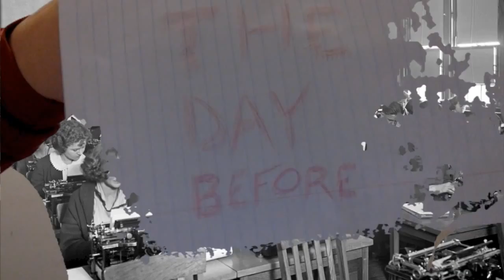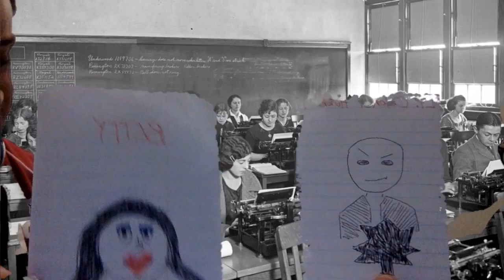Episode 2 Group 7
Episode 2, for group 7 (the Rangers).